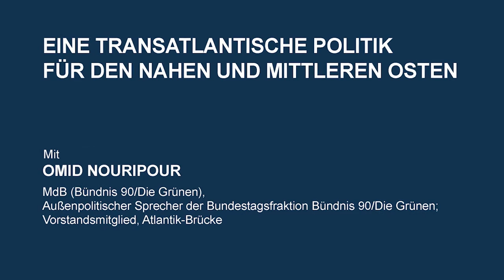Eine transatlantische Politik für den Nahen und Mittleren Osten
Omid Nouripour, MdB, Außenpolitischer Sprecher von Bündnis 90/Die Grünen und Mitglied des Vorstands der Atlantik-Brücke, spricht darüber, wie sich die Politik im Nahen und Mittleren Osten für die transatlantischen Partner unter Präsident Biden ändert.